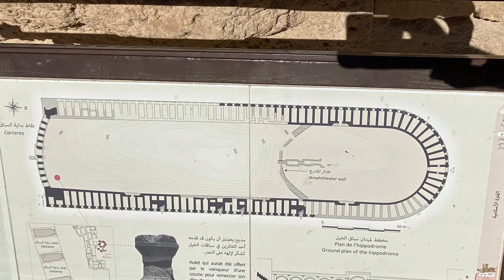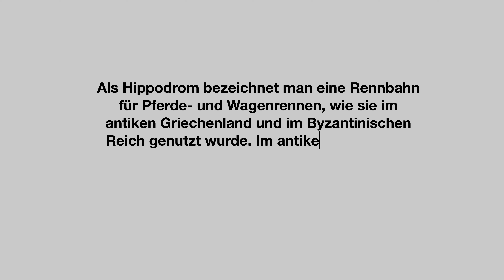Hippodrom in Jerash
Als Hippodrom bezeichnet man eine Rennbahn für Pferde- und Wagenrennen, wie sie im antiken Griechenland und im Byzantinischen Reich genutzt wurde. Im antiken Rom wurde der Name Hippodromus für eine Gartenform verwendet, während man die Pferderennbahn dort meist Circus nannte.